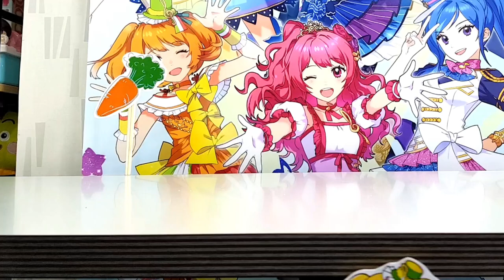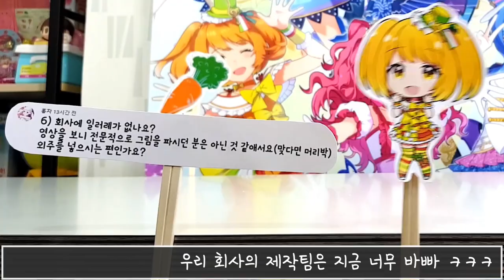Q&A관련 긴급공지!!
이렇게 번복하게 되어서 정말 면목 없어ㅠㅠㅠ
그래도 Q&A는 진행하니까
금요일날까지 조금만 기다려줘~!!
지금까지 올라온 질문들 다 잘 보고 있어ㅎㅎ
다른 질문이 또 있다면 계속해서 댓글 남겨줘~~